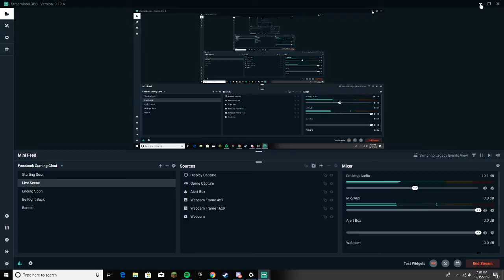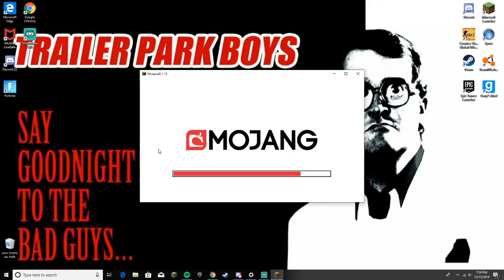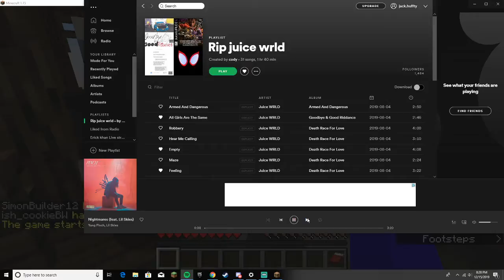Jack Huffty Live Stream